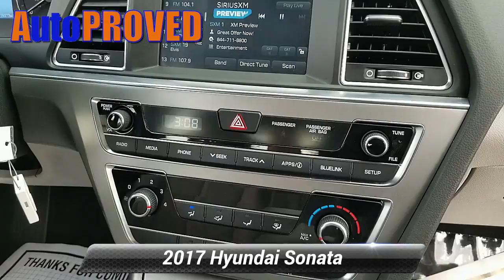Used 2017 Hyundai Sonata SE, Allentown, PA A2006291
Autoproved

CARFAX One-Owner. 2017 Hyundai Sonata SE 2.4L I4 DGI DOHC 16V PZEV 185hp 6-Speed Automatic with Shiftronic FWD shale gray metallicGray Cloth.Priced below KBB Fair Purchase Price! Odometer is 11607 miles below market average! 25/36 City/Highway MPGThank you for choosing AutoPROVED, where Cars Cost Less and home of No Haggle Pricing. All of our vehicles go through a RIGOROUS 118pt inspection and are FULLY SERVICED. Our reconditioning program makes your used car Look and Feel like new! Providing a transparent experience to our clients is a top priority at AutoPROVED. Be sure to review our customer testimonials page and to get an idea of how the experience we provide sets us apart from any other dealership you will visit! We work with over 25 different financial institutions that cater to just about any financial circumstance!Awards:* 2017 KBB.com 10 Most Awarded Cars * 2017 KBB.com 10 Best Sedans Under $25,000 * 2017 KBB.com 10 Best Used Cars Under $20,000 * 2017 KBB.com Best Family Sedans * 2017 KBB.com 10 Most Comfortable Cars Under $30,000 * 2017 KBB.com 10 Most Awarded Brands

[RLVID:2670:d3c07d4eeb6a123f:b378abb3cd8609fa:1]